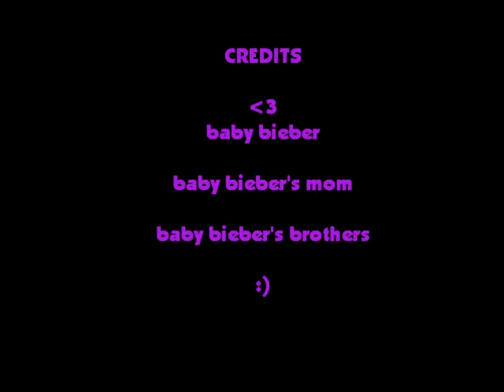boom boom pow toon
baby bieber boxes to boom boom pow!